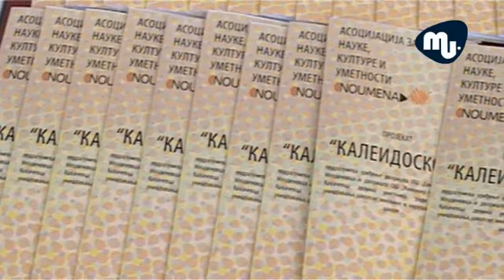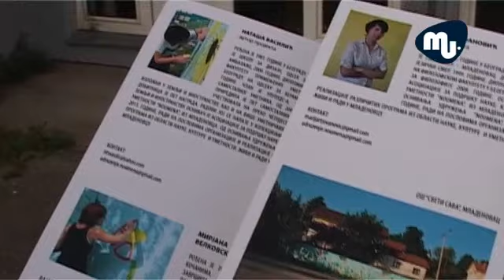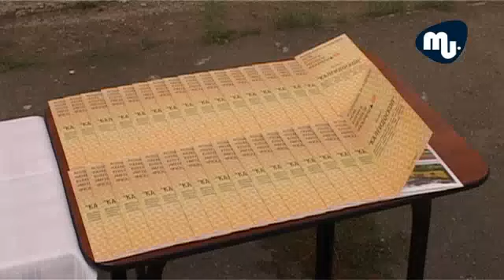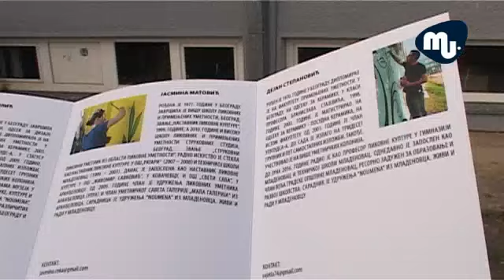Noumena u Kovacevcu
Noumena u Kovačevcu